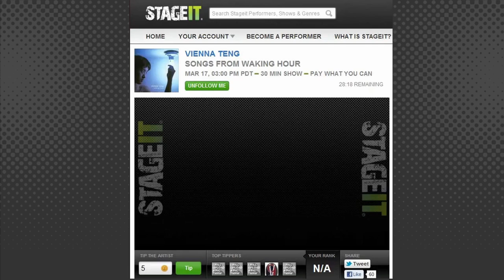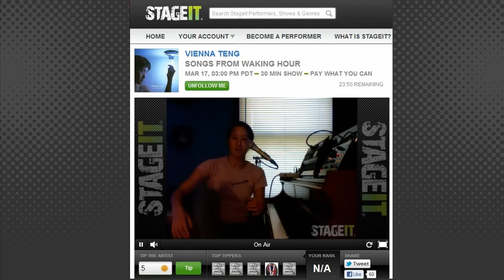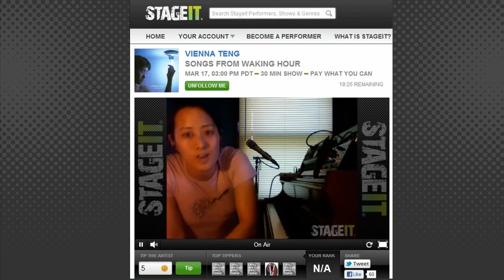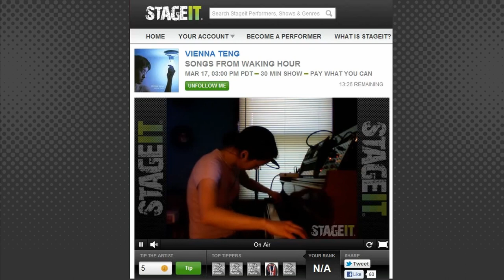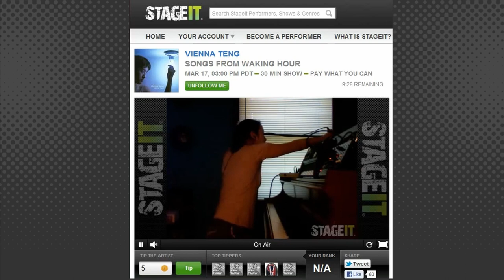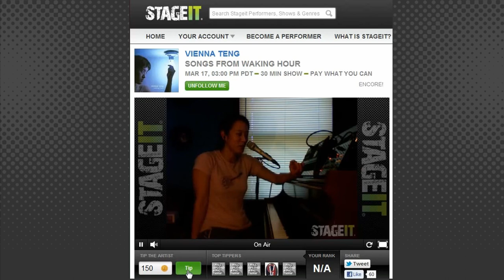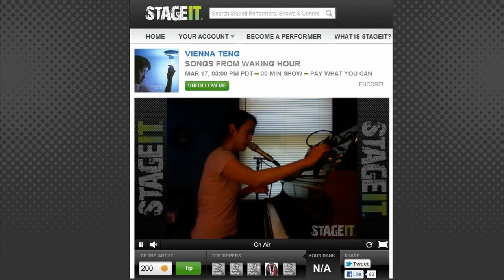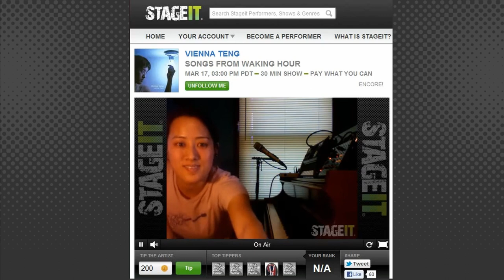Vienna Teng March 17, 2012 - StageIt: Songs From Waking Hour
Audio mix by Kaia Skaggs; audio recording by Fred Ellert
First of a series of Vienna playing songs from each one of her albums during a monthly online show.

00:42 The Tower
06:25 Daughter
10:33 Say Uncle
15:49 Drought
19:14 Gravity (Braid version)
25:36 Eric's Song
31:12 Unwritten Letter #1
36:02 Between
41:22 Soon Love Soon

Video is missing at the start, which is why it took 10 years to post this, because syncing audio was tedious back then.